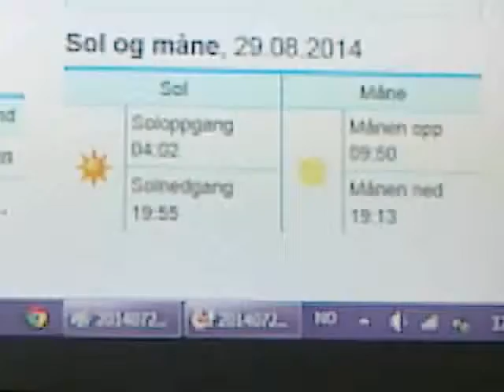100 oh baby why did you run awaySeptFo9-14 LOVe ☠ ♡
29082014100 TIYYEL y er t ved deling
Elsker denne filmen

ВС должен пе Moon солнце и сдвига ветраSol Må ne Måne SOL OG Vind skjær 2O26 BEFore MIdNIghT ***) '

Sol Må ne Måne SOL OG Vind skjær
Solstjerne ☠ ♡
Sol, et luna solem et ventum, ne tondere
Solstjerne